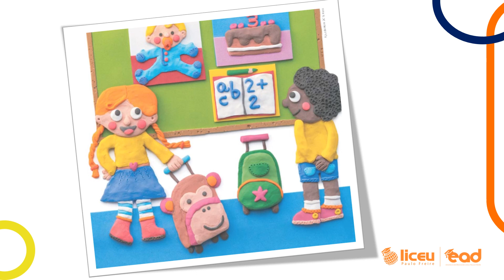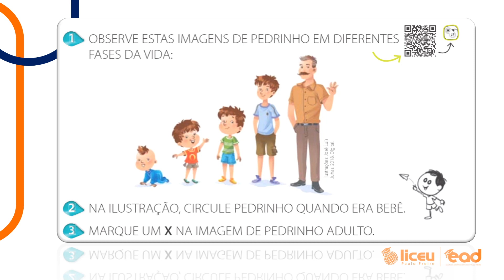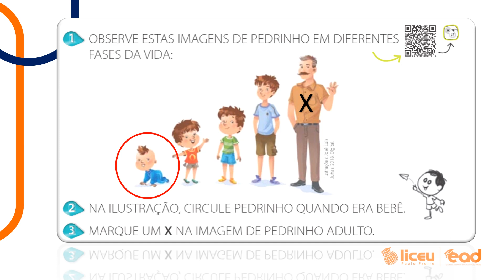Aula de História -02 -1ºano - Professoras Ana Cristina e Iara 12-05-2020 Liceu Paulo Freire